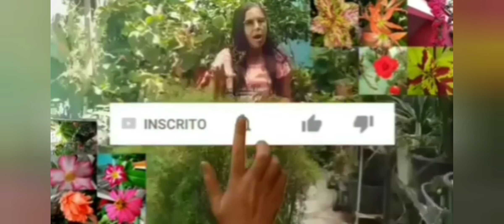Noticias da obra/ decepção/tudo certo/plantas destruídas!!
Como está  o andamento  da obra. A decepção e depois a mão na massa ajudando a cobrir.